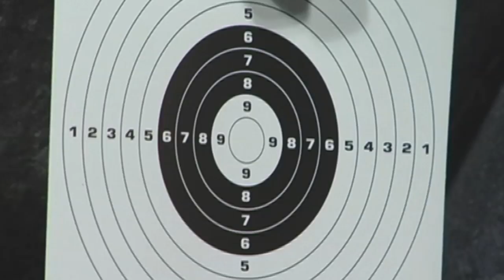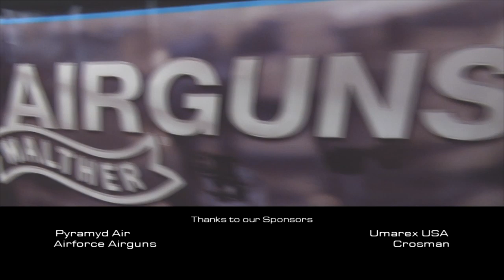Paul Capello's American Airgunner Season Two Episode #1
The season 2 premiere begins anew with Paul Cray discussing the very basics of field target competition.

Eric Henderson hunts white tail deer in Missouri with the Sam Yang 909 pre-charged pneumatic rifle.

Paul Capello shows us some custom stocks, parts and grips that add performance and good looks to your rifles and pistols.

Paul and Crystal go head-to-head in an indoor silhouette shooting competition.